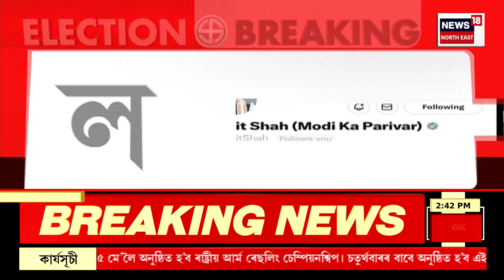Assamese News | 7 মাৰ্চত ঘোষণা হ'ব কংগ্ৰেছৰ প্ৰাৰ্থী তালিকা | Congress Candidate List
লগতে চাঁওক  দিনটোৰ বহু গুৰুত্বপূৰ্ণ খবৰ